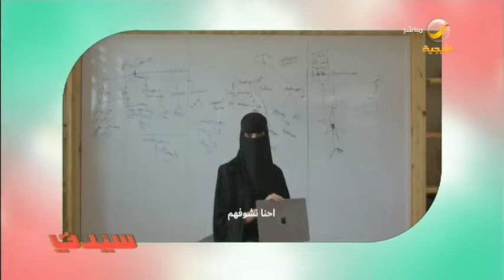تتخيل الوطن بدونهم.. مبادرة إعلامية تفوز بجائزة التميز الإعلامي